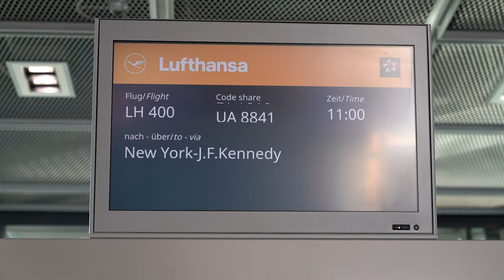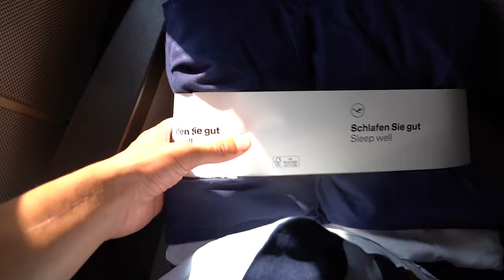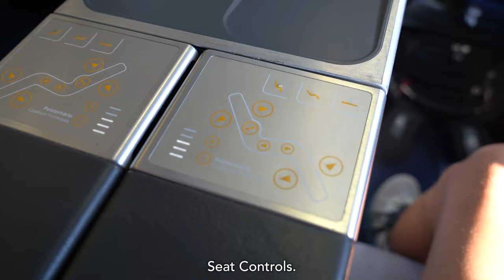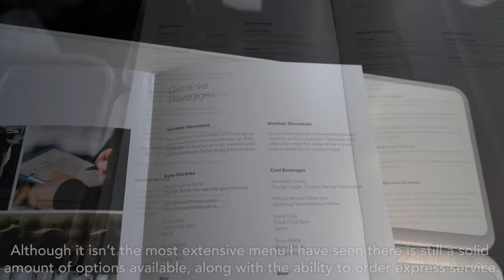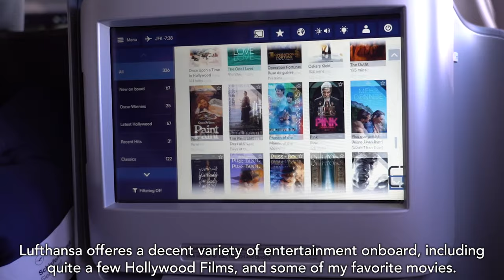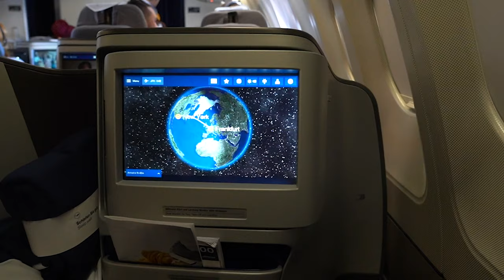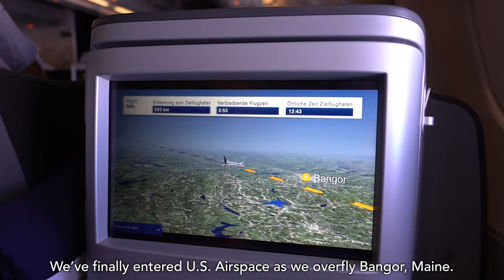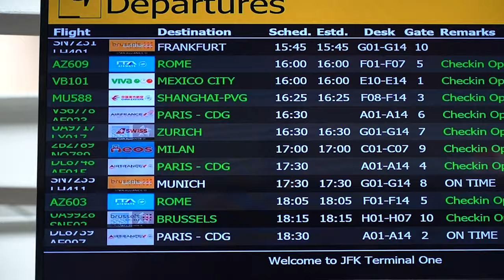Lufthansa - Business Class | Airbus A340-300 | Frankfurt (FRA) ➡ New York (JFK)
Filmed entirely using SONY A7iii Camera
Hey Everyone! On August 21 I flew back home to New York onboard Lufthansa's aging Airbus A340. I flew on the A340-300 variant which is the shorter version of Lufthansa's bigger A340-600. The -300 variant did not feature a First Class cabin or the new business class cabin, so I was walking into this flight not knowing what to expect. What I found was that the flight was pretty average for a business class product. I was personally disgusted by the First Meal service as the food tasted like it was frozen and smelled terrible. Despite that, this was a relatively pleasant flight.
FLIGHT INFORMATION:
DEPARTED: Frankfurt Am Main International Airport [FRA]
ARRIVED: New York John F. Kennedy International Airport [JFK]
AIRCRAFT: Airbus A340-313 (D-AIFE)
DATE: August 21, 2023
SERVICE CLASS: Lufthansa Business Class
COST: $2,467 [ONE WAY, SINGLE]

FLIGHT REVIEW:
Airport Experience: 6/10
Lounge: 7/10
Cabin Ambience: 5/10
Food/Drink Service: 5/10
Onboard Amenities: 9/10
Seat Comfort: 7/10
Inflight Entertainment: 8/10
Staff Service: 6/10
Staff Friendliness: 8/10
Recording Abilities: 8/10
All music used in my videos have had credit given to the Original Artist.
All content and footage in this video, with the exception of the music, is owned by this creator, and protected by the Copyright Law of 1976, Any unauthorized usage of this footage is prohibited.